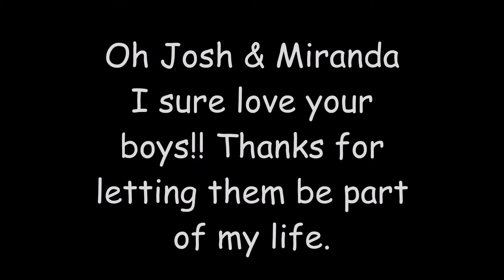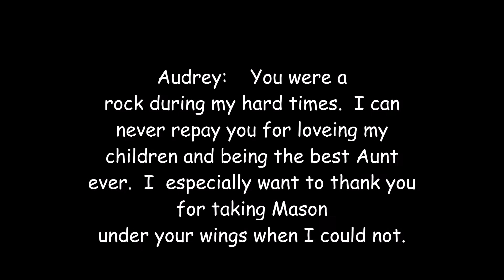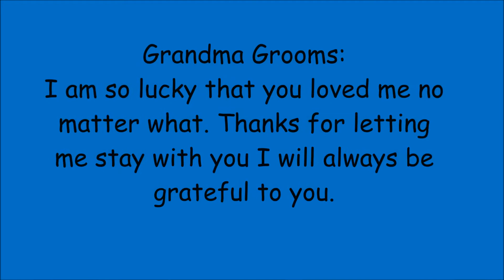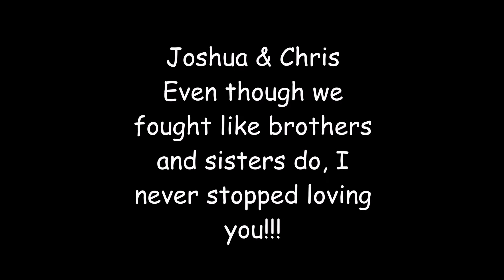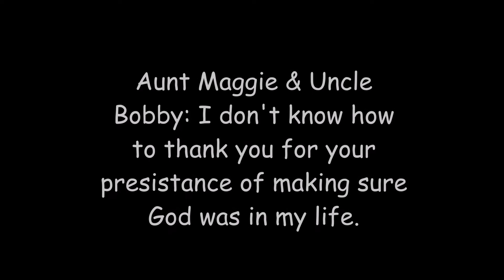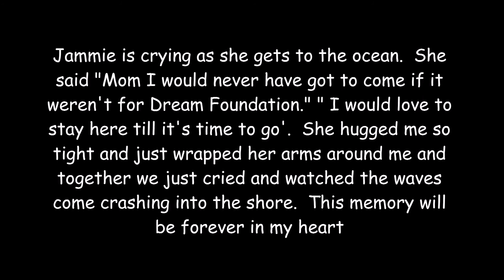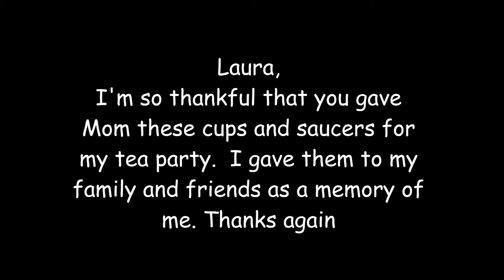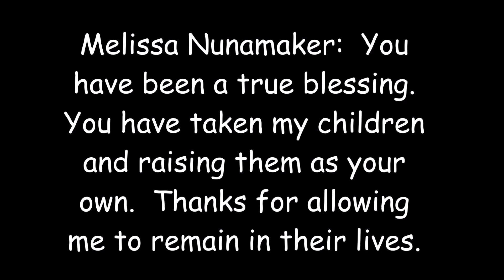Enjoy Every Day Jammie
Jammie's Memorial